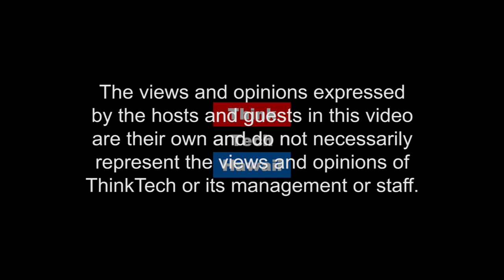Tax Bills Still Standing After the Crossover (Talking Tax)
After the Crossover.  Jay Fidell and Tom Yamachika talk about what tax bills are still standing after the crossover